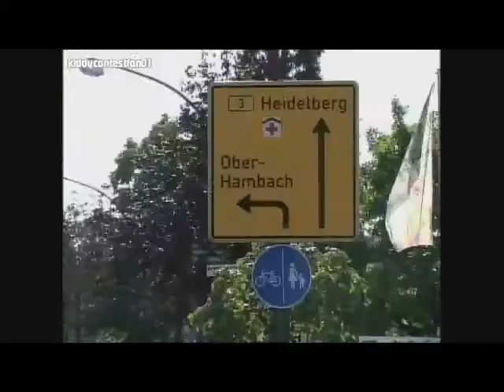Nicolas Geisler - Ich versteh die Mädchen nicht - KIDDY CONTEST 2006